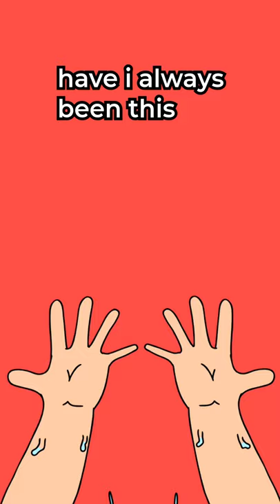When I Drink Tea VS When I Drink Coffee [Animation]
but if you like coffee (super controversial)  then put a ☕️ in the comments, subscribe, hit the bell, slap like and drink cups of coffee (seriously dont do that, I think you'll die)

no fighting in the comments alright, if you drink tea that's cool and if you drink coffee, that's cool too. We can coexist. We can live in harmony

But if you drink hot chocolate then crawl back from the dank cave you crawled out from

and put on some hot chocolate cause I'll join ya

'if it's hot and liquid then I'll drink it' -  Winston Churchill